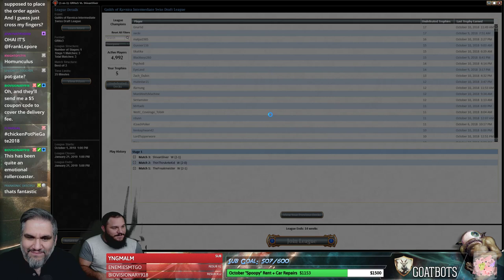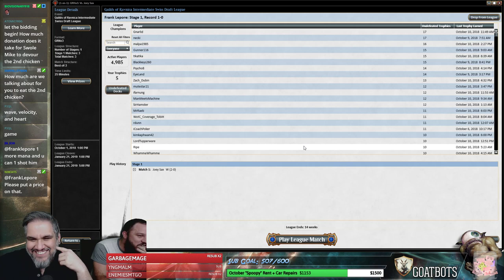(Magic Online) Guilds of Ravnica Draft #16 - 10/13/18